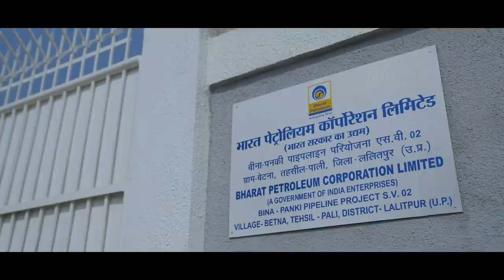Bina-Panki pipeline project dedicated to the nation by PM Modi... Know all about it in this video!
Prime Minister Narendra Modi inaugurated the Bina-Panki Multiproduct Pipeline Project. The 356 Km long project has a capacity of around 3.45 million metric tonne per annum. Extending from Bina refinery in Madhya Pradesh to Panki in Kanpur, the project has been built at a cost of over Rs 1500 crore. It will help the region access petroleum products from the Bina refinery.